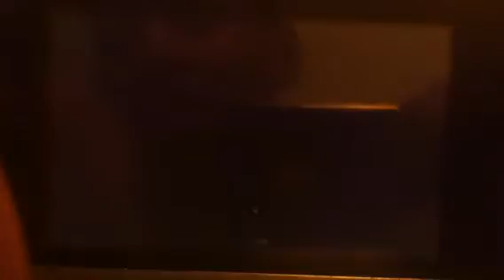Pokemon X Episode 2:I Gotcha Pikachu